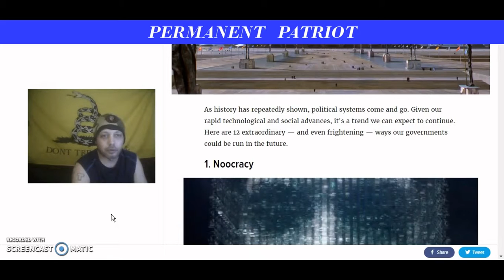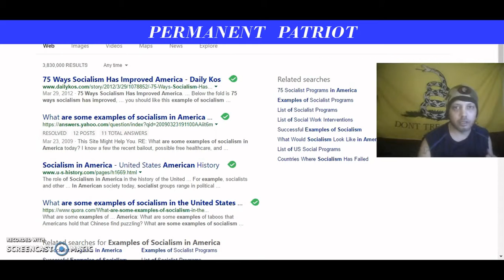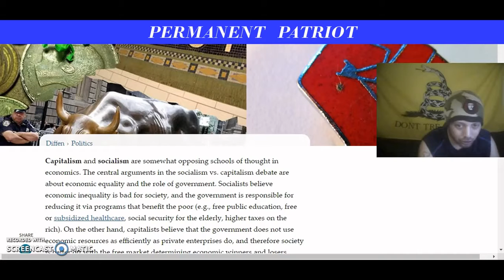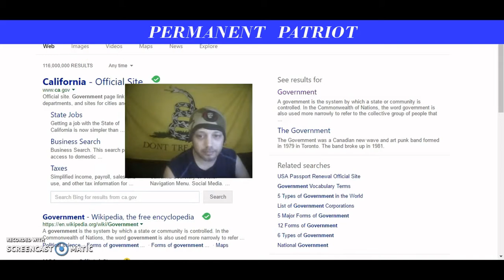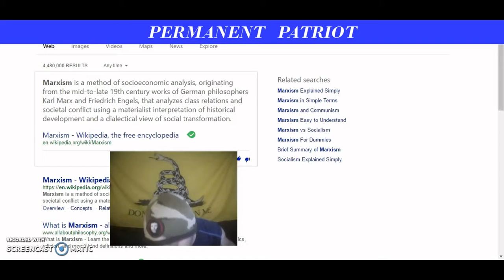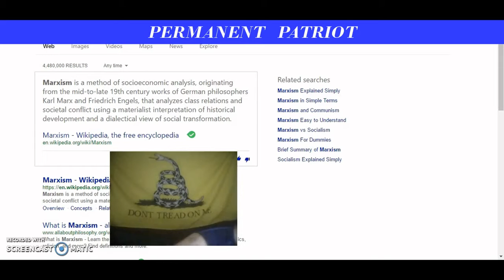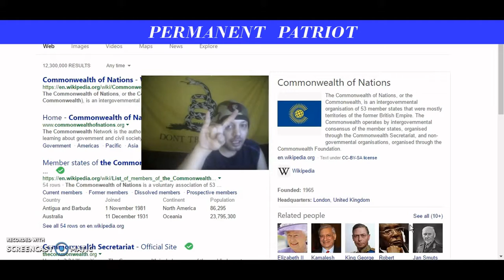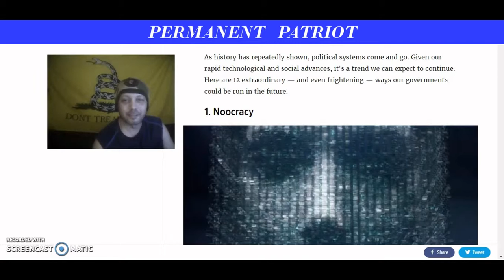PARTIAL PATRIOTS pt 2 " 1 IN THE SAME "